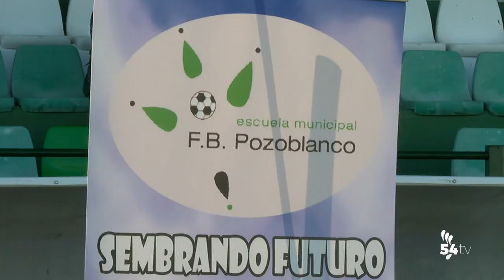PRESENTACIÓN EFB POZOBLANCO TEMPORADA 19/20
El pasado sábado 16 de noviembre tuvo lugar la presentación de la escuela de fútbol base Pozoblanco. La televisión de Pozoblanco, Canal 54, os trae este evento a vuestro televisores.